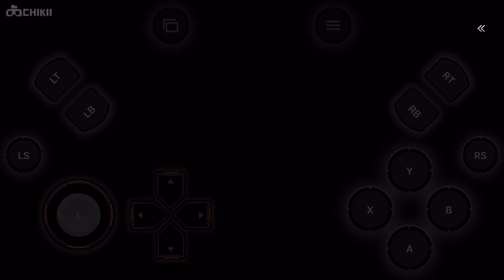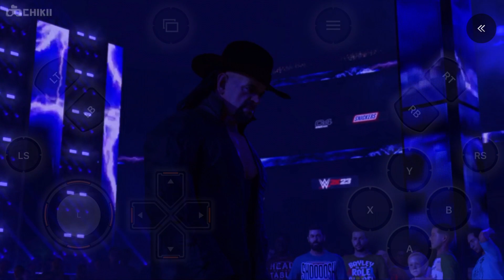Probando el WWE 2k23 en Mobile 🔥🔥